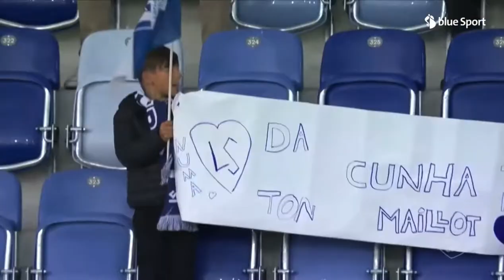Fc Basel vs Lausanne Sport | 24. April 2021 | Blue Sport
Hier kommen die Highlights vom Spiel Fc Basel gegen Lausanne Sport.

❌ 10‘ Hicham Mahou
❌ 29‘ Stjepan Kukuruzovic (Penalty)
⚽️ 32‘ Arthur Cabral (Penalty)
⚽️ 75‘ Arthur Cabral
❌ 82‘ Nikola Boranijasevic
⚽️ 85‘ Valentin Stocker

Video von Blue Sport